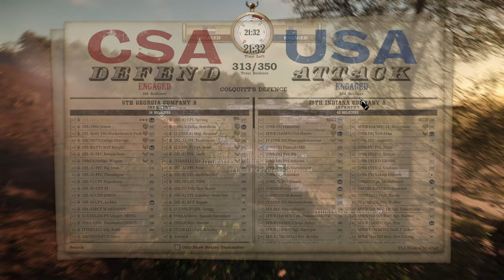“It's Kotow’s Fault!?!” | War of Rights | The Southern Aggression | Map 2 Colquitt’s | 6/28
“It's Kotow’s Fault!?!” | War of Rights | The Southern Aggression | Map 1 Colquitt’s | 6/28

USA: 42nd PA / 19th IN / IX Corps / EB / MWB / NYV / 2 US / 2nd USSS / 4th WV / 79th NYH
CSA: TB / 1st VA / PB / MSG / HL / 4th GA / 9th LA / 7th TN / HD / SR / CQB

Unit Discords:
USA: